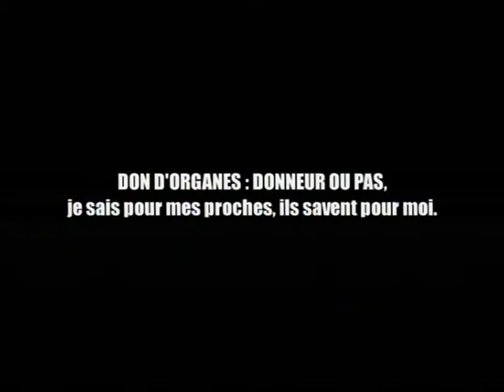Clip don d'organes - 90"